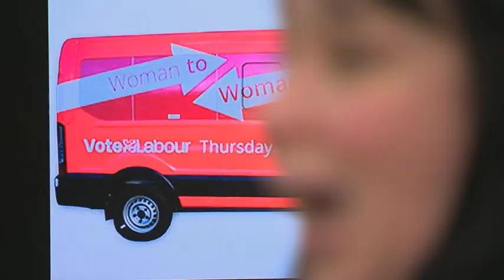Shocking pink - claims of sexism over bus to encourage women to vote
It's fair to say all the political parties are chasing the female vote at this year's general election - now some have accused Labour's attempt of being a little off-colour.